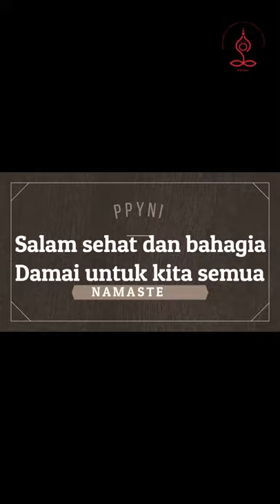DHIAR - HENING LIHAT KE DALAM (RAMADHAN SEHAT BERSAMA PPYNI)